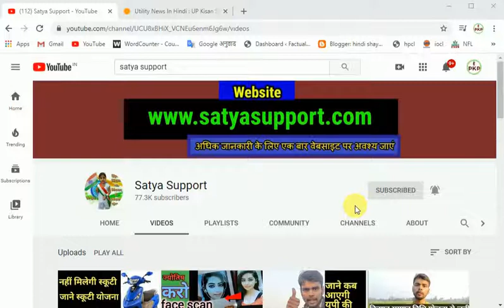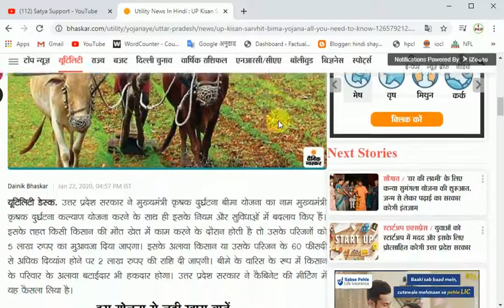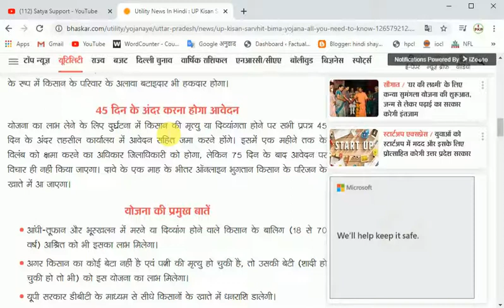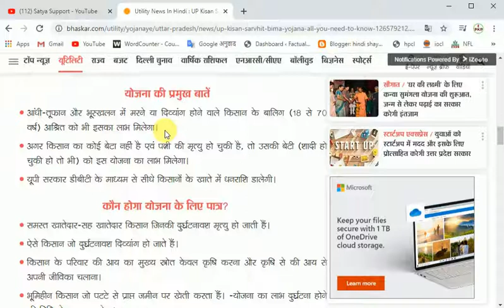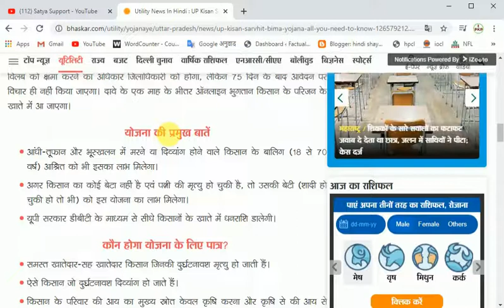mukhyamantri krishak kalyan yojana 2020 // Kisano Ke Liye Good News //KISAN_KALYAN_YOJANA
Dosto Aaj Ki Is Video Me Hum Apne Kisan Bhaiyo Ke Liye Bahut Acchi Good News Lekar Aaye Hai.Dosto UP Sarkar Ne Kisan Kalyan Yojana Ko Manjoori De Di Hai.
Is Yojana Me Kisan Bhaiyo Ko Khet Me Kaam Karne Ke Douran Mar Jaate Hai.To Unhe 5 Lakh Tak Ka Muabaja Milega. Aur 60% Se Jyada Injured Hote Hai To Unhe 2 Lakh Ka Muabaja Milega.

video acchi lage to videos ko like kijiye or share kijiye Apne doston me .

 jisse video ki notification aap tak pahuch Jaye .

dhanyabad

Mai jinhe use karta nun